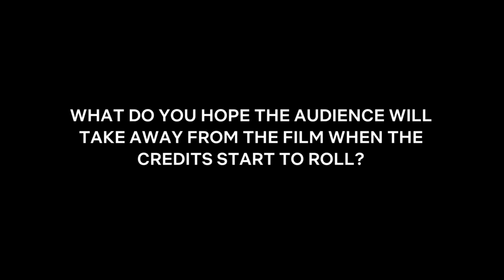Luca Marinelli Talks About 'The Old Guard' - Interview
Luca Marinelli plays Nicky in The Old Guard.